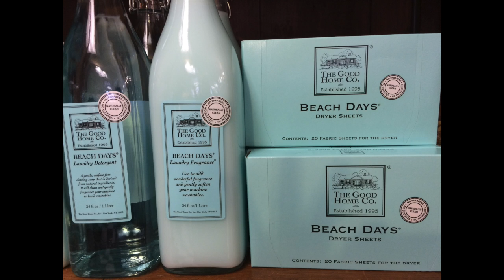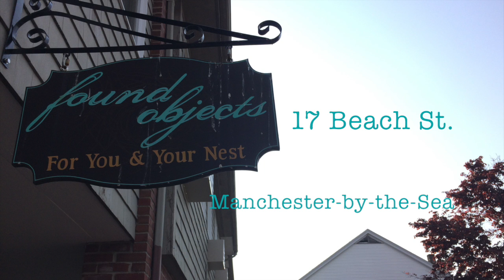Found Objects - Shop Local